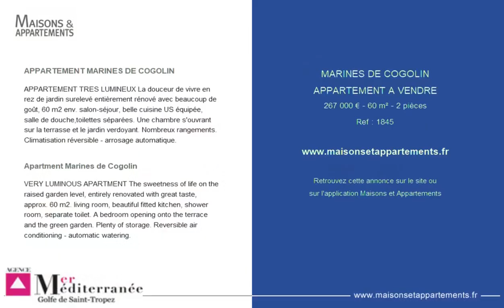MARINES DE COGOLIN - APPARTEMENT A VENDRE - 267 000 € - 60 m² - 2 pièce(s)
Référence : 1845

APPARTEMENT MARINES DE COGOLIN

APPARTEMENT TRES LUMINEUX La douceur de vivre en rez de jardin surelevé entièrement rénové avec beaucoup de goût, 60 m2 env. salon-séjour, belle cuisine US équipée, salle de douche,toilettes séparées. Une chambre s'ouvrant sur la terrasse et le jardin verdoyant. Nombreux rangements. Climatisation réversible - arrosage automatique.

Apartment Marines de Cogolin

VERY LUMINOUS APARTMENT The sweetness of life on the raised garden level, entirely renovated with great taste, approx. 60 m2. living room, beautiful fitted kitchen, shower room, separate toilet. A bedroom opening onto the terrace and the green garden. Plenty of storage. Reversible air conditioning - automatic watering.

Cette annonce vous est proposée par l'agence AGENCE MER MEDITERRANEE

|1071994|